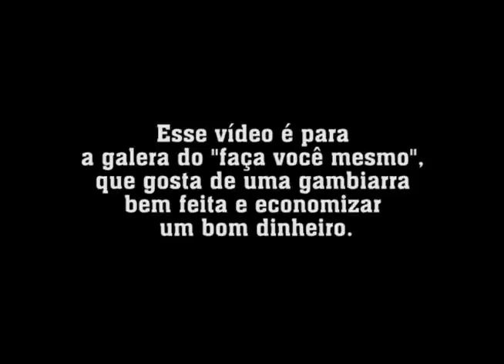Conserte você mesmo o escapamento do carro e economize um bom dinheiro!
Jeito simples e bem barato, para consertar o escapamento do carro e deixar ele bem silencioso, como novo. Dá para economizar uma boa grana com esse esquema.

Imagens e Edição: Canal Pakshaolin